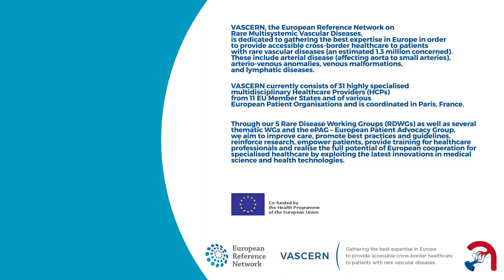Le Sport et le Syndrome de Marfan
Le Sport et le Syndrome de Marfan par Prof. Guillaume Jondeau, Cardiologue, Assistance Publique-Hôpitaux de Paris, Hôpital Bichat-Claude Bernard, Paris, France.

FR: Cette Pill of Knowledge (PoK) explique comment l'activité physique est bénéfique pour les patients atteints du syndrome de Marfan et quels types de sports sont adaptés à ces patients et quels sont ceux à éviter. Il s'adresse aux patients et explique clairement et simplement pourquoi certains sports sont bien tolérés chez les patients Marfan et d'autres ne le sont pas.

EN: This Pill of knowledge talks about how physical activity is beneficial for Marfan syndrome patients and the types of sports that are adapted for these patients and which to avoid. It is meant for patients and gives clear and simple explanations for why certain sports are well tolerated in Marfan patients and others are not.

PoKs are the deliverable for VASCERN Work Package 4 on Pills of Knowledge, defined as short single video lessons (of approximately 3-5 minutes long) in which an expert talks about a specific topic that has been selected and validated by the Rare Disease Working Groups (RDWGs).